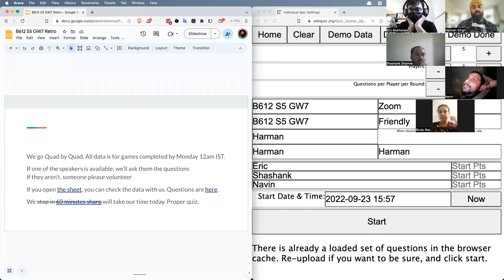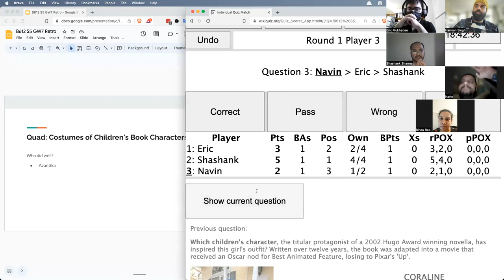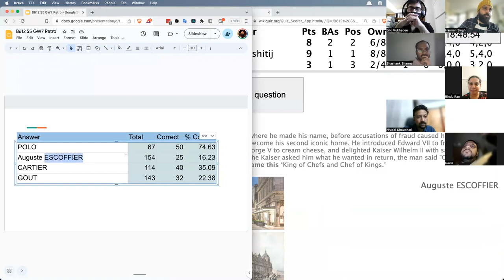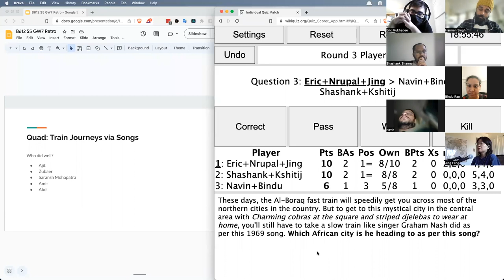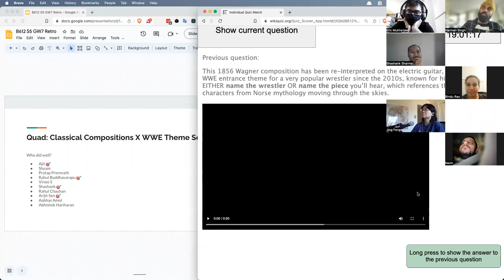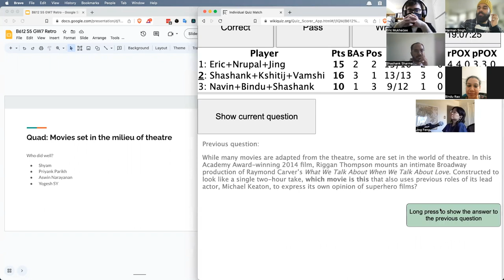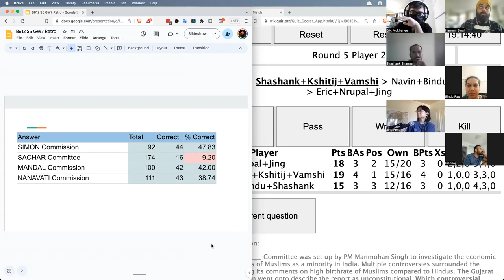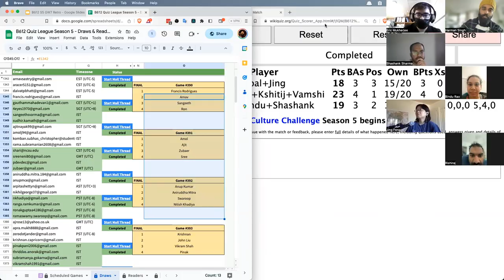B612 Quiz League - Game Week 7 Retro!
Week 7 of Season 5 of the B612 Quiz League is (long since) complete. We held a quick "retro" session where we discussed quads, questions and answers from this week's set, with participants who did well in each subject.

Here's what we covered:
- East Asian Types of Tea
- Elemental Haiku
- Costumes of Children's Book Characters
- Zero Mile Markers
- The King of X and the X of Kings
- Fritz Lang's Newspaper Noir Trilogy
- Train Journeys via Songs
- Paperweights
- Classical Compositions X WWE Theme Songs
- Gladiatorial Styles
- Movies set in the milieu of theatre
- The Modern Virtues
- Commissions from Indian history
- Mutual Funds
- Arrows in Logos